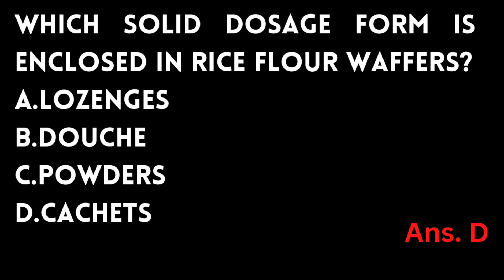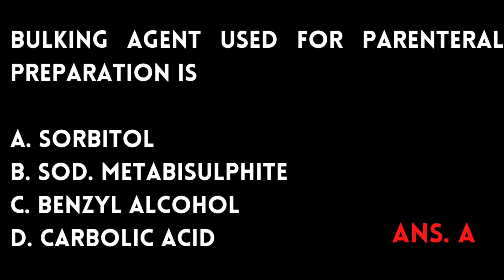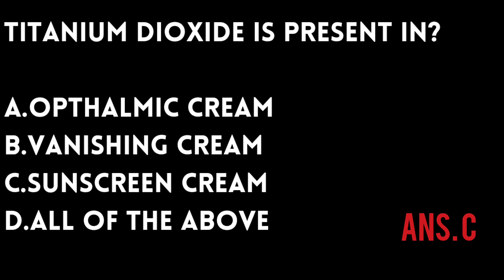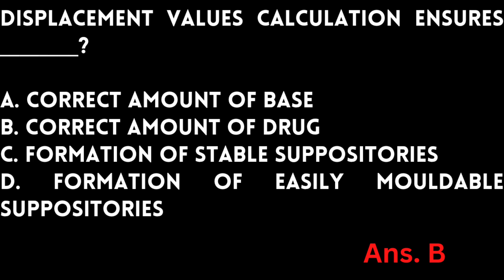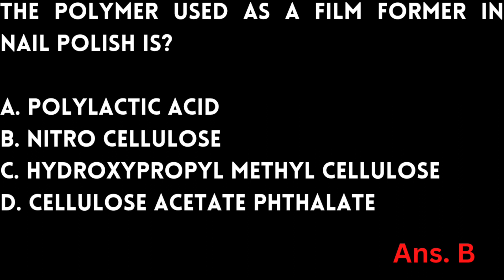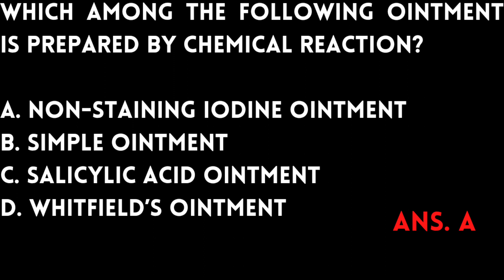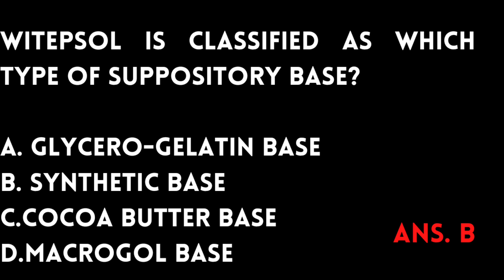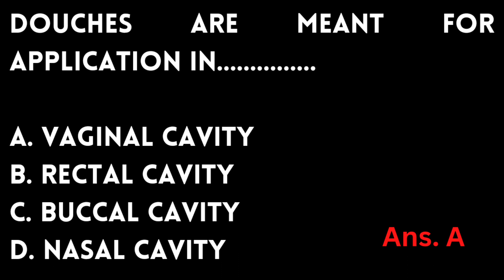TN MRB important mcqs|pharmaceutics#aiimspharmacist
esic question paper
rrb question paper
aiims question paper
government pharmacist previous years questions